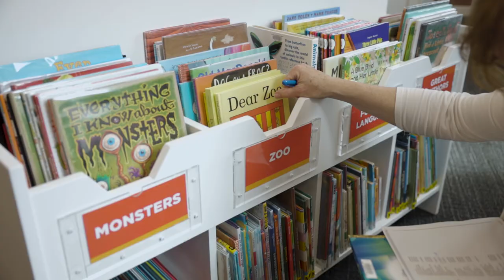Columbus Metropolitan Library | New Albany Grand Opening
The Columbus Metropolitan Library is a public library system in the Columbus metropolitan area serving over 872,000 residents. Their vision is to create a thriving community where wisdom prevails through a plethora of programs, events, and community building.

In 2021 the New Albany Columbus Library branch reopened to the community with new building upgrades and reorganization to accommodate for the COVID-19 pandemic.